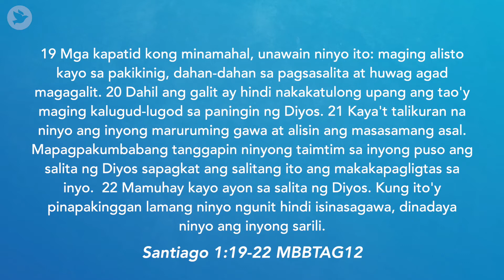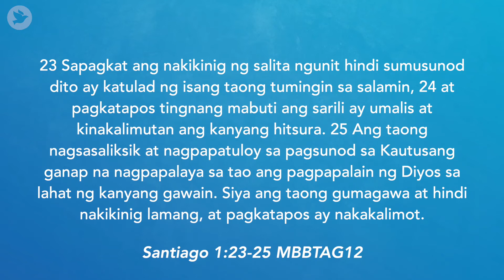Kingdom Devotional | September 9th 2020 | Sa Pakikinig, Aktibo Sa Paggawa | Santiago 1:19-25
Rico Cristobal Jr will lead us in today’s Tagalog Kingdom Devotional, going through James 1:19-25. We hope you enjoy going through today’s passage together. Have a blessed evening!